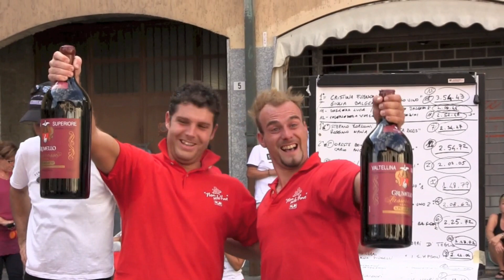CHIURO "CORSA CON LE BOTTI"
Corrono, le botti, corrono. Rotolano allegramente su e giù per il paese, non da sole ma disciplinate, sospinte da abili manovratori in affiatata coppia e dal tifo di tante persone assiepate lungo il tracciato